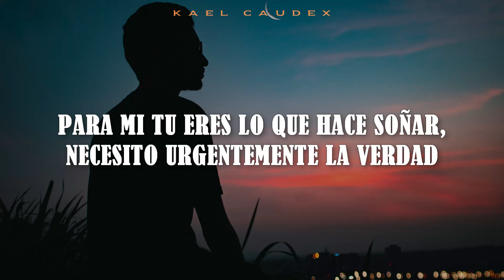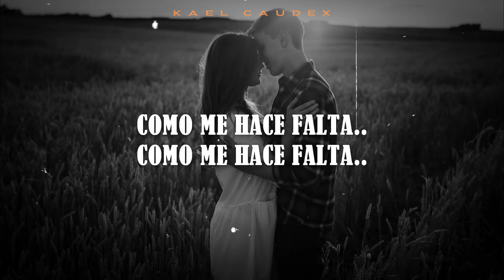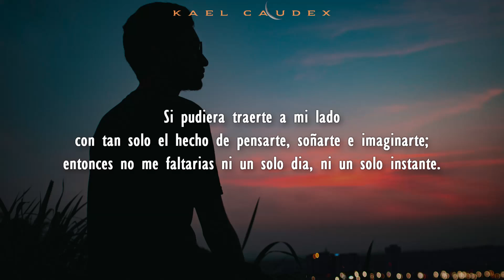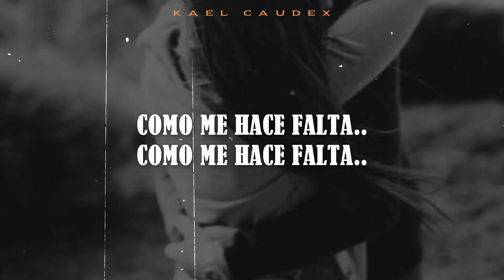"Como Me Haces Falta" - Grupo Costumbre (Letra)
Como Me Haces Falta..

Artista: Costumbre
Cancion: Como Me Haces Falta
Album: Siempre
Autor: